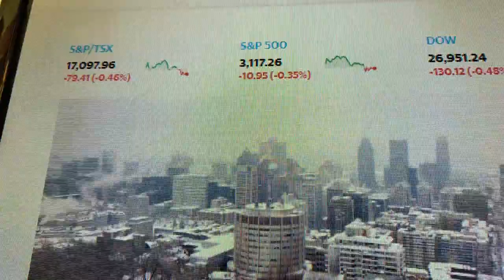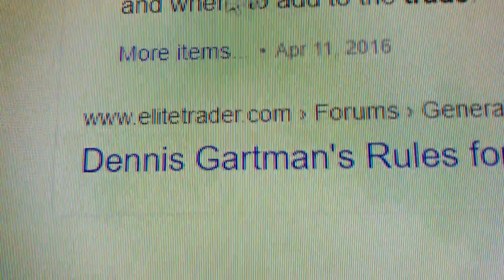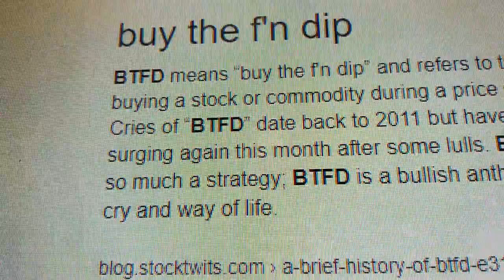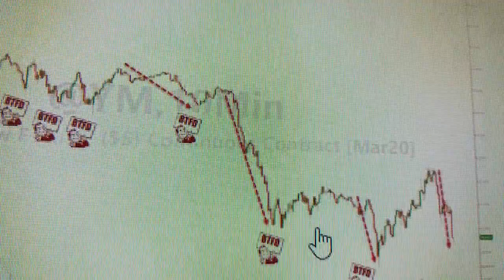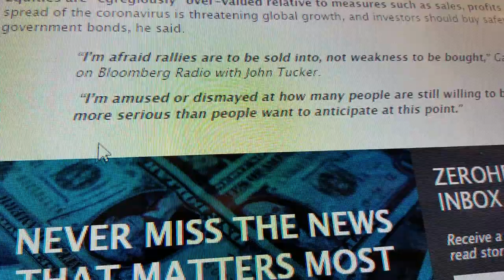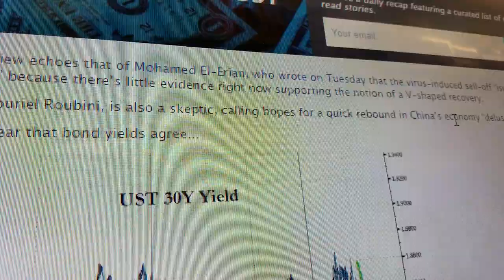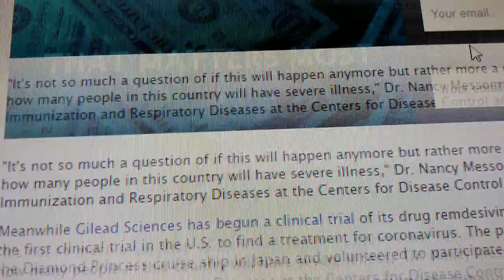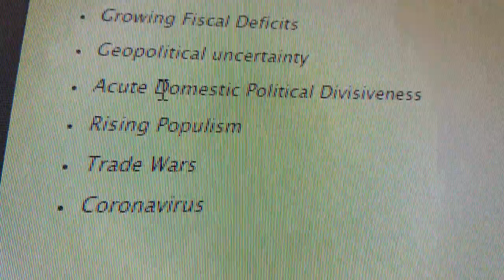⛔BUY THE DIP ERS ARE GETTING BURNED 💥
buy the f'n dip
BTFD means “buy the f'n dip” and refers to the idea of buying a stock or commodity during a price decline. Cries of “BTFD” date back to 2011 but have started surging again this month after some lulls. BTFD isn't so much a strategy; BTFD is a bullish anthem, battle cry and way of life.